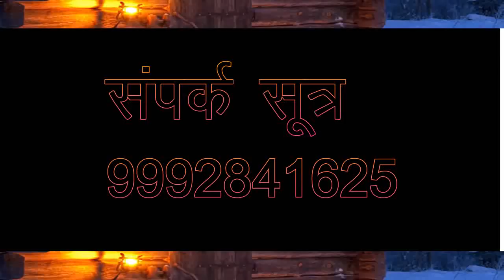आत्मा की यात्रा || ASTRAL PROJECTION ELABORATION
Astral projection (or astral travel) is a term used in esotericism to describe a willful out-of-body experience (OBE), a supposed form of telepathy,[1][2] that assumes the existence of a soul or consciousness called an "astral body" that is separate from the physical body and capable of travelling outside it throughout the universe.[3][4][5]

The idea of astral travel is rooted and was promoted by 19th century Theosophists—philosophers who explored the mystical and preternatural origins of the natural world.[3] It is sometimes reported in association with dreams, and forms of meditation.[6] Some individuals have reported perceptions similar to descriptions of astral projection that were induced through various hallucinogenic and hypnotic means (including self-hypnosis). There is no scientific evidence that there is a consciousness or soul which is separate from normal neural activity or that one can consciously leave the body and make observations.[7] Claims of scientific evidence of astral projection are